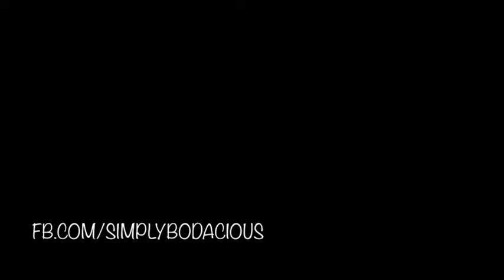WHY I Joined Perfectly Posh - My Story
WATCH if you'd like to know why I decided to become a Perfectly Posh consultant!

Ready to join right now?!

Want to treat yourself to some pampering?

Have you received your Poshy Pampering Pack from me yet?